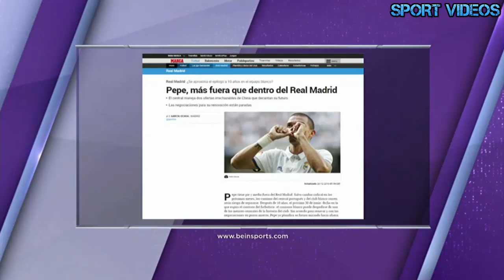من "بي إن سبورت" .. "راتب خيالي" يُقرب بيبي من الرحيل عن ريال مدريد إلى الدوري الصيني